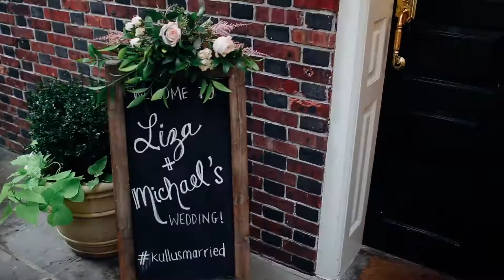Liza + Mike - Morris House Hotel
Liza and Mike at the Morris House Hotel in Philadelphia, PA.

Recipient of the Silver Award in the Filmmaking - Wedding/Engagement Short Film Category at WPPI's The Annual.

Winner in the Motion category of the Top Knots Contest by PDN.